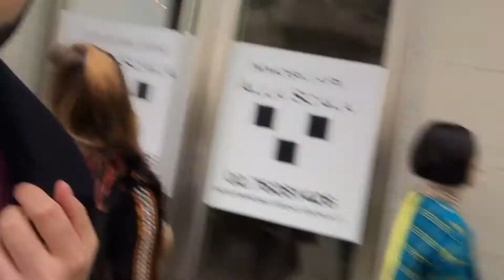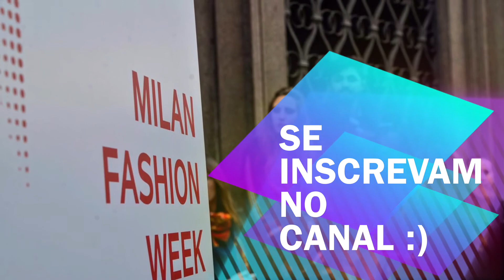VLOG - Milão Fashion Week (Portas, Streetstyle, famosos, fotos e mais)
Ola gente!!! O vídeo de hoje é o VLOG DO MILAO FASHION WEEK que pude cobrir a porta de alguns desfiles. Espero que vocês curtam assim como curti em fazer!

Me sigam também nas rede sociais

Snapchat 👻: phepymartins